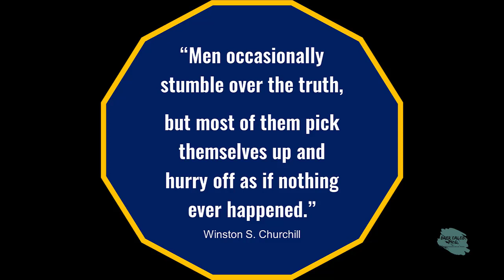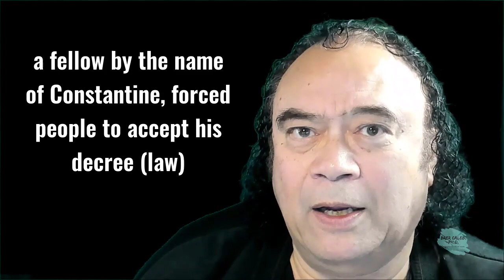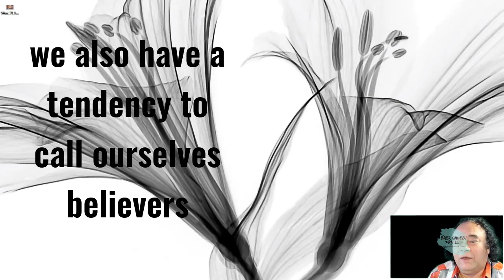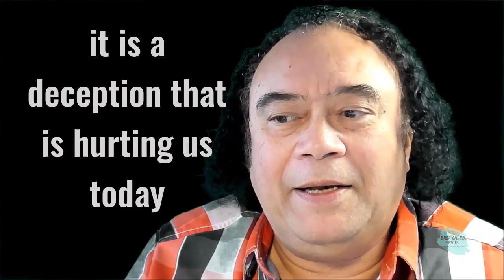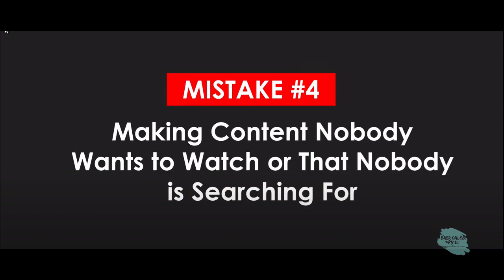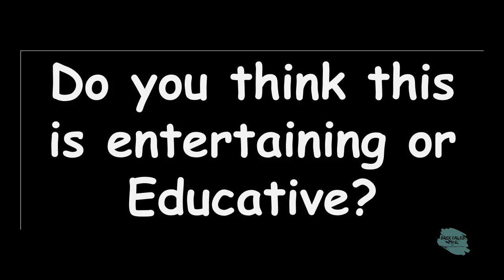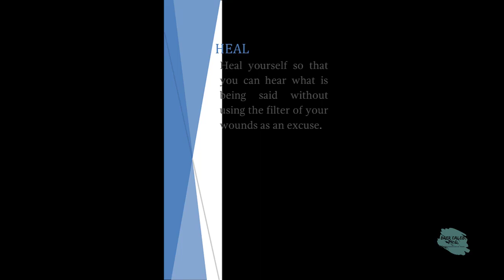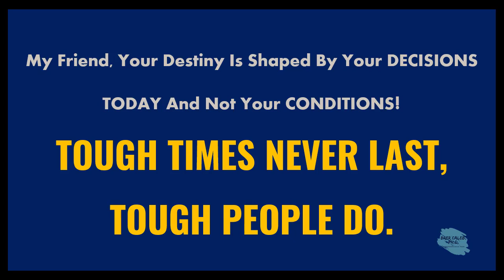Restorative Justice PMS vs. PMS-1, Brer Caleb, Ph.D. Deception Protocol Simplified!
Tough Times Never Last People

Are you the BioHackers that take control over their health, physical and Spiritual? Or are you submitting to a Shifting Baseline Syndrome? Where is Christianity on purpose set apart from the First Century Believers as the narrow path's followers, TheWay? Is it happening yet again, were those struck with the lust of money and power took charge of backing the Emperor of Rome in 235 AD over the First Century Believers?
The reality is as Christianity's leader is giving in to the SBS the Shifting Baseline Syndrome in the Body of Christ and that is what took the power of the First Century Believers away.

Though know that I am more than an overcomer through Yahshua.

And in its simplest terms, the Shifting Baseline Syndrome in the Body of Christ took the power of the First Century Believers away. After that, every generation lowered its standards overtime for the Body of Christ is now contaminated with COVID-AE(Adam_Eve; AE_Sin). They are not lowering their standards on purpose or having any opposing goal, but simply because they do not know better.

For example, if I introduce three stages of Spiritually healing and want to share the secret of a perfect lifestyle:
- Preparing for Spiritual Healing
- Empowering Spiritual Healing
- Fueling Spiritual Healing